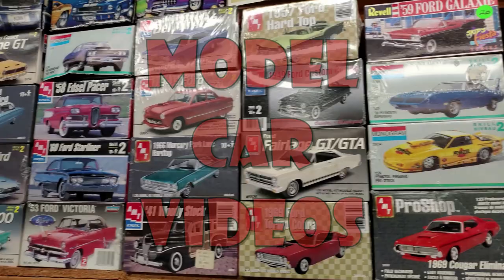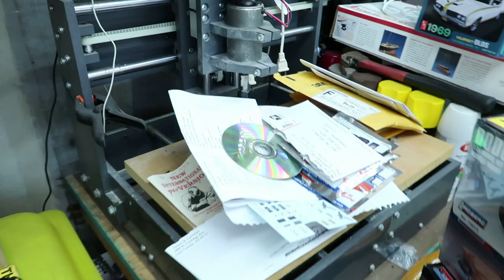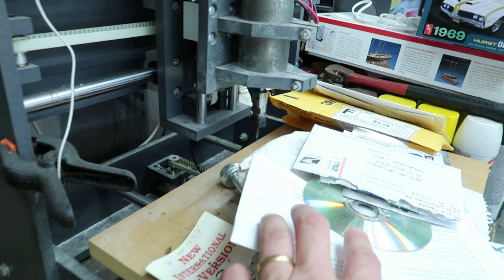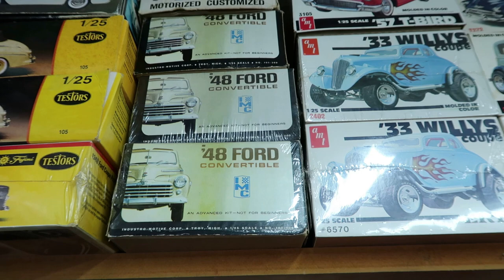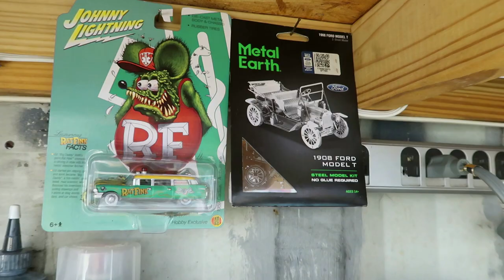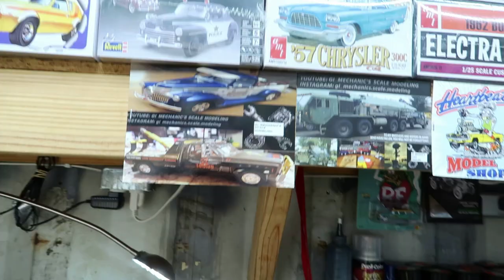Cleaning The Model Room And Making Space For All My Kits!!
I was starting to run out of space in my model room so it was time to clean it up!!